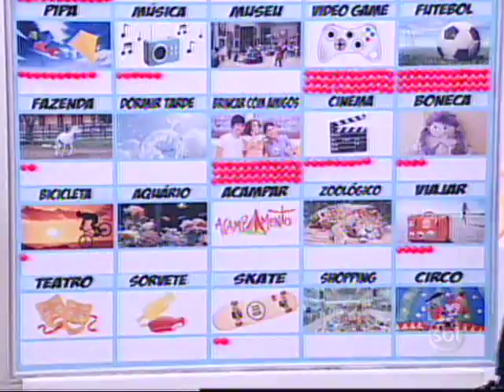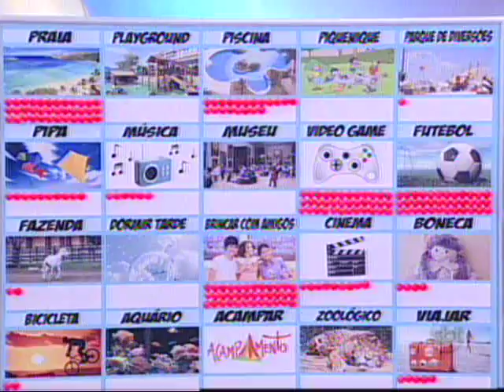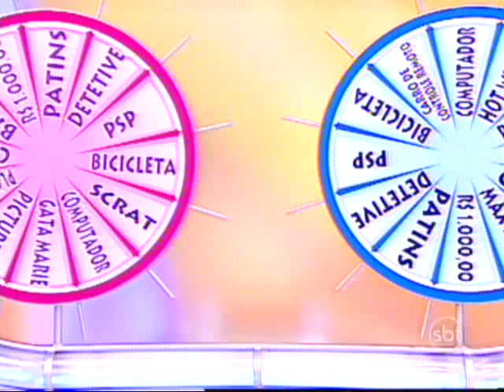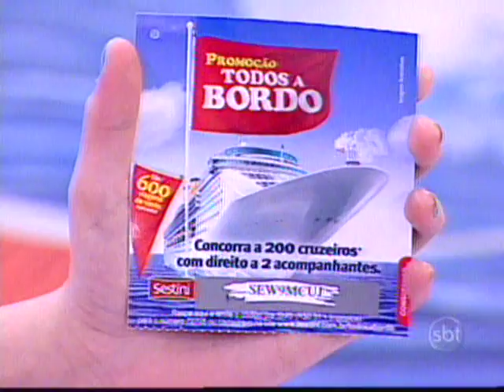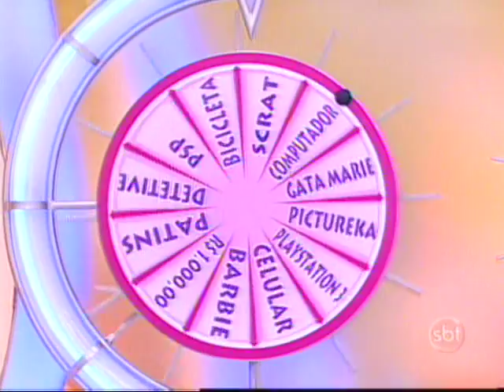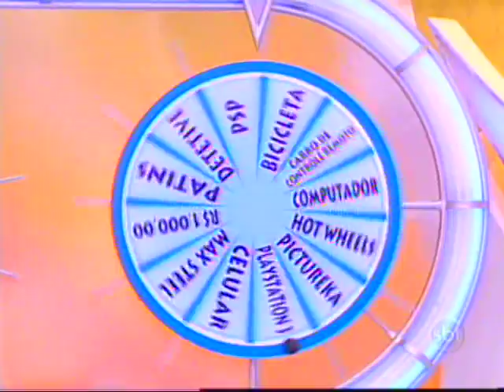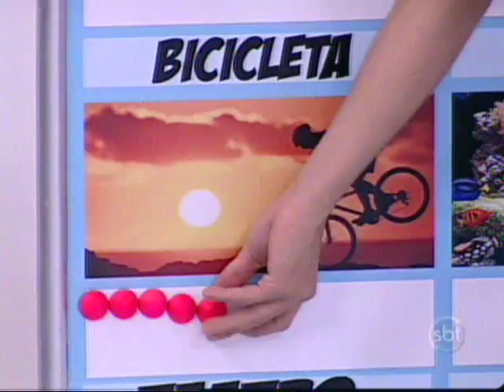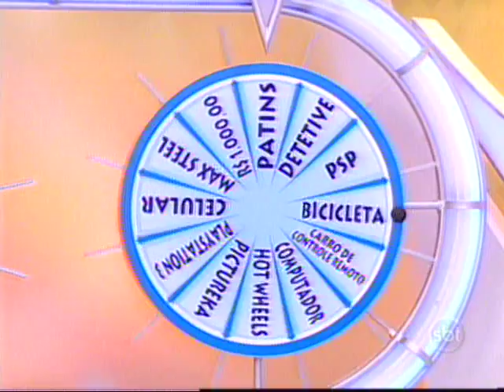Bom Dia e Cia (24/01/2011)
Bom dia e companhia com Yudi Tamashiro (Priscilla estava de férias)